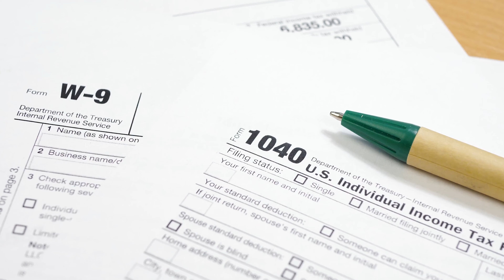Should you create an LLC for your podcast?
🤔 Jared from the Remarkable People podcast asks, "When should create an LLC for your podcast?"

TL;DR
Just as a disclaimer, we are not legal or tax experts but we have formed a few LLCs in our time (so take our advice with a grain of salt). Creating an LLC for your podcast can allow you to "write off" podcast-related expenses, leading to a larger return come tax season. So why isn't it something we recommend for all podcasters?

In today's episode, we'll walk through the pros and cons of creating a business for your podcast and help you decide if it's a good fit for your show.

to be featured on a future episode.

Review Podcasting Q&A in Podchaser to let us know what you think of the show

Time Stamps

00:00 - Introduction
00:14 - "When should you create an LLC for your podcast?"
01:16 - What is an LLC?
02:04 - #1. Do you plan to monetize?
02:27 - #2. Is the podcast for your business?
02:54 - #3. Do you have a co-host?
03:46 - #4. How old is your podcast?
04:27 - #5. Will it save you money?
05:26 - Should you form an LLC?

You can watch our "How to Start a Podcast" video series to get up and running in no time